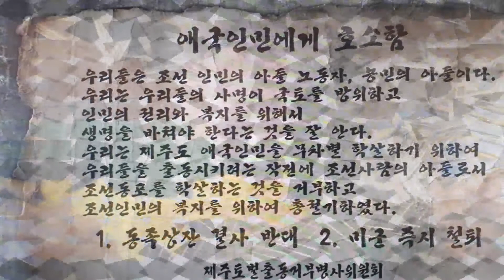(홍보)2020제1회제주평화인권창작가요제